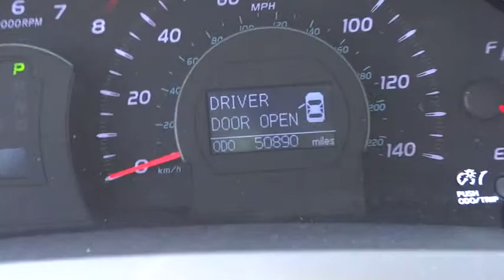2011 TOYOTA Camry Marina del Rey,Los Angeles,Santa Monica,Culver City,Venice Marina Del Re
2011 TOYOTA Camry 4dr Sdn I4 Auto XLE - Stock#: 112449 - VIN#: 4T4BF3EK0BR100762

This highly desirable Certified Pre-Owned Vehicle has passed a rigorous inspection just to quality for the CPO program. We stand behind this vehicle and the CARFAX report available to you free of charge. Great Finance Options Available.